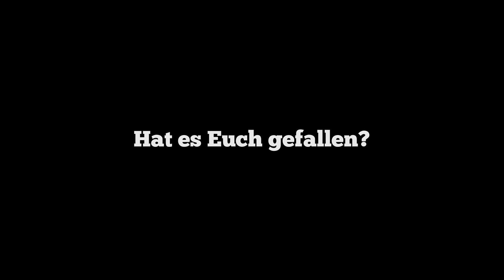Waltenhofen'sches Pendel,Waltenhofen's pendulum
A copper disc is attached to the end of a pendulum and swings into the lower point through the gap of an electromagnet. When the same is turned on, the pendulum motion is abruptly inhibited. Although the copper is not magnetic, the magnetic field causes eddy currents, their magnetic field to weaken the Lenz's rule is opposite to the inducing magnetic field and thus inhibits the movement.[Translated with Google translator]

Eine Kupferscheibe ist am Ende eines Pendels befestigt und schwingt in unteren Punkt durch den Spalt eines Elektromagneten.Beim Einschalten des Selbigen wird die Pendelbewegung abrupt gehemmt.Obwohl das Kupfer nicht magnetisch ist,so entstehen doch,durch die Bewegung im Magnetfeld Wirbelströme,deren Magnetfeld nach der Lenz'schen Regel dem induzierenden Magnetfeld entgegengesetzt ist und damit die Bewegung hemmt.